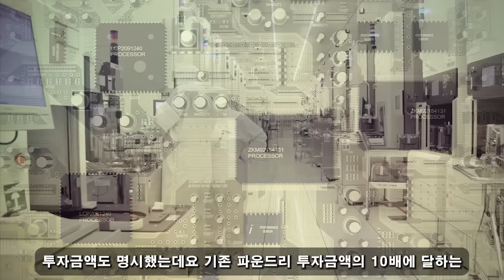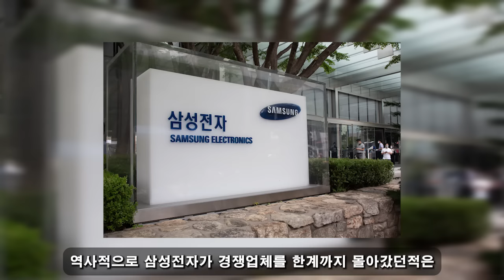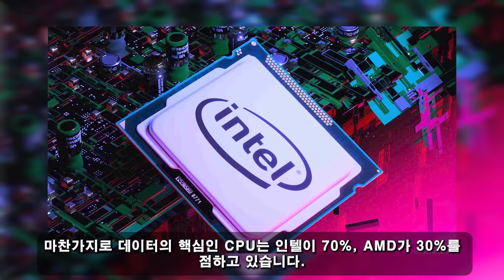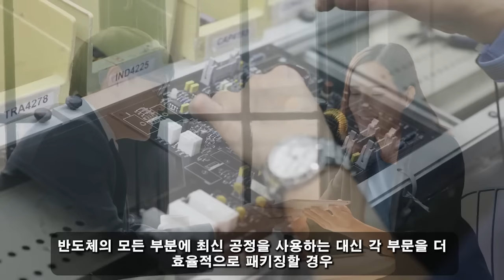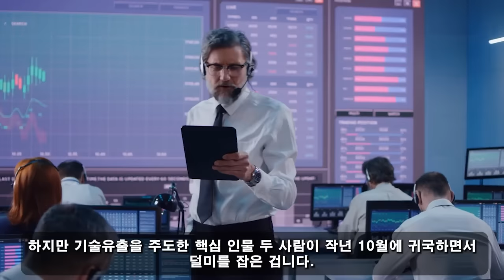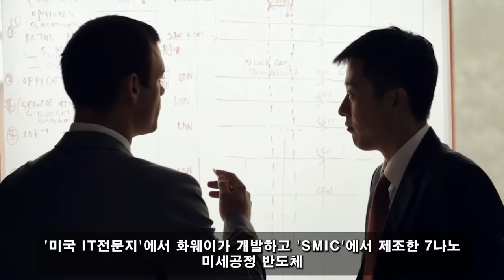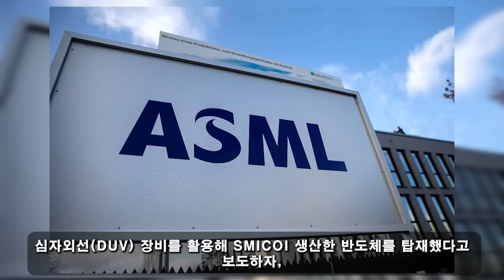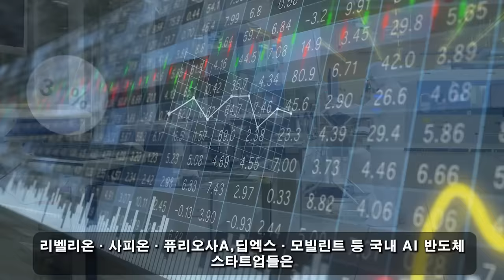국가 군사 비밀! 04월 04일 19:30